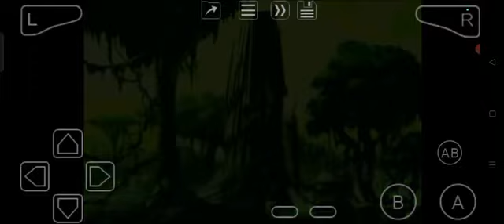Kong: The Animated Series (GBA) End Photos